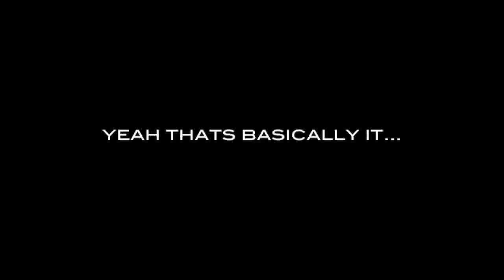Nole's forgotten footage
A few random winter wanderings from years past in Northern and Central CA. I rode a 5'10" FCD "Octopus" quad the whole 09/10 winter and it was one of the best boards I've ever had. Worked great in big waves, little waves, mushy and hollow waves alike. It still works.